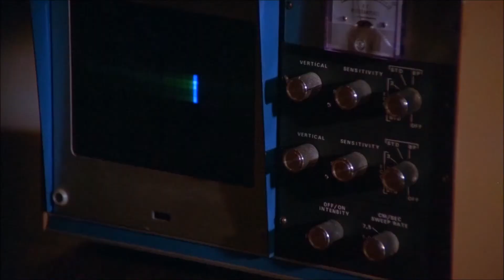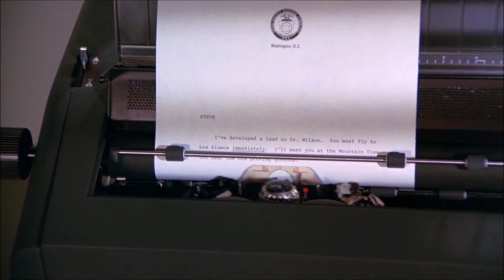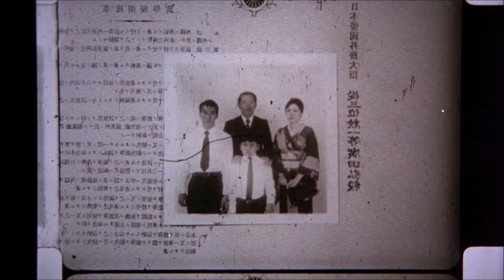Wonder Woman Staffel 2 Ep 3 Ein starker Gegner 5/11